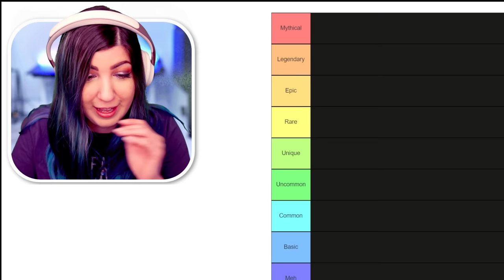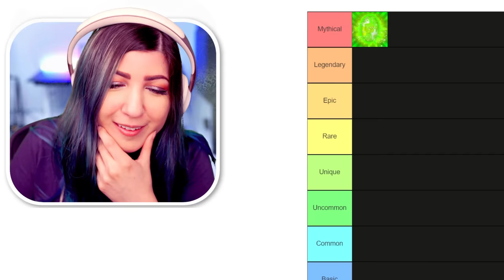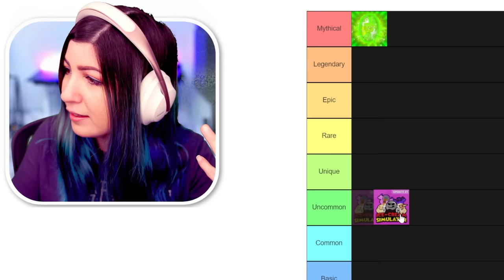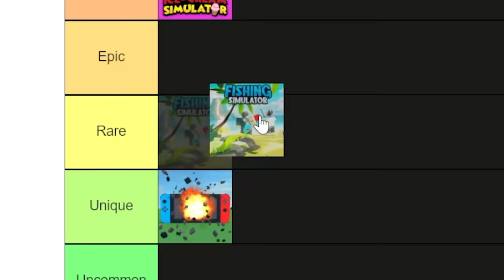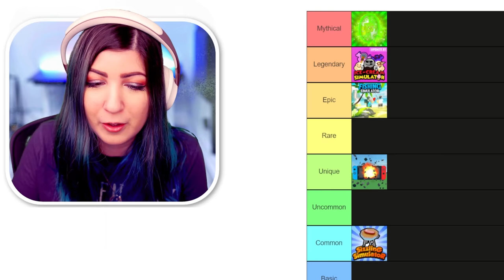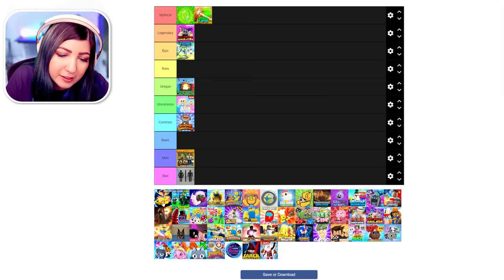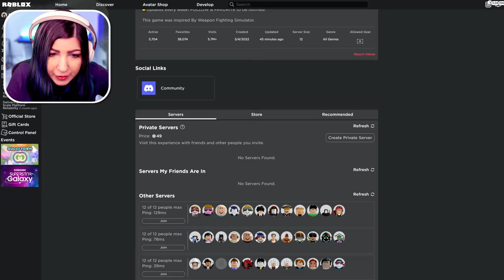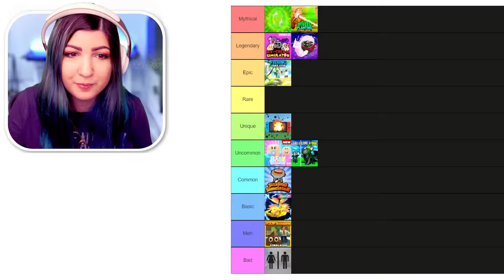dj made me rank roblox simulators.. (don't be mad)